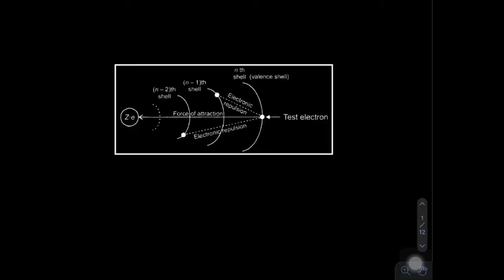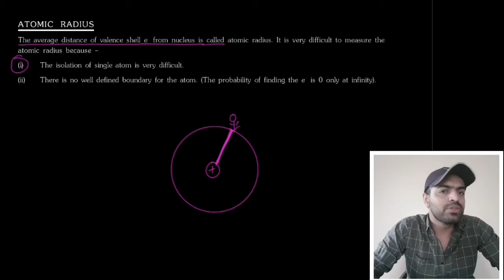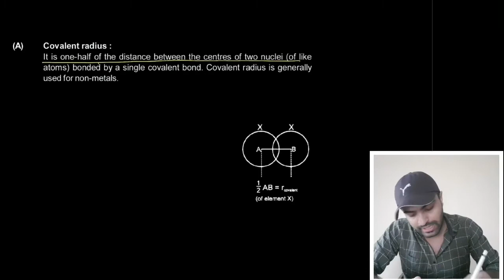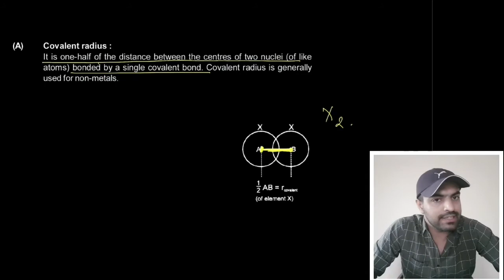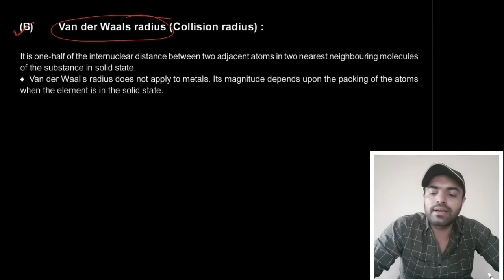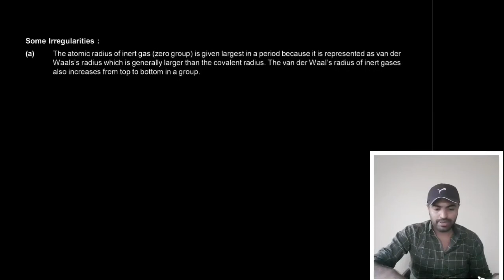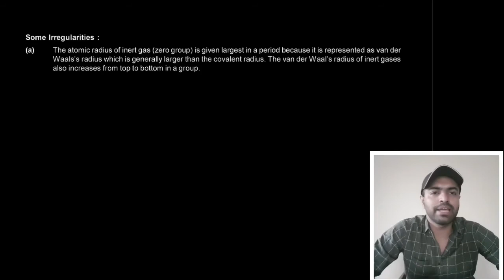IIT/NEET Chemistry | Class 11 Periodic table | Lecture 5 | RP Sir | MVA Burhanpur